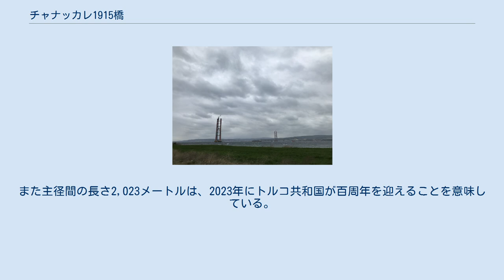チャナッカレ1915橋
チャナッカレ1915橋 (トルコ語: Çanakkale 1915 Köprüsü)、あるいはチャナッカレ海峡大橋 (トルコ語: Çanakkale Boğaz Köprüsü) は、トルコ北西部チャナッカレ県で建設中の吊橋である。
ゲリボルとラープセキの町のすぐ南に位置し、マルマラ海から約10キロメートル南のダーダネルス海峡に架かる。
 この橋は、28億米ドルをかけて建設される全長321キロメートルのクナル-バルケスィル高速道路の中心となる構造物で、東トラキアの高速道路O-3号線、O-6号線と、アナトリア半島の高速道路O-5号線を結ぶことになる。
主径間の支間は2,023メートルあり、日本の明石海峡大橋を32メートル抜いて、世界でもっとも主径間の長い吊橋となる見込みである。
 橋の全長は3,563メートルと計画されており、アプローチの高架橋も含めると4,608メートルに達し、オスマン・ガーズィー橋を527メートル上回って、トルコ国内では最長となる予定である。
 2本の主塔の高さは318メートルあり、ヤウズ・スルタン・セリム橋についでトルコ国内では2番目に高く、また橋に限らない人工の構造物としては、トルコ国内で3番目に高い構造物である。
また世界では、中華人民共和国の蘇通長江公路大橋を上回って4番目の高さの主塔である。
デッキは72.8メートルの高さにあり、幅は45.06メートル、最大の厚さは3.5メートルある。
合計6車線（双方向に3車線ずつ）を備え、さらに両側に保守作業用の徒歩通路を備える。
 この橋に関連する数値には象徴的な意味が与えられている。
名前に付いている"1915"と、起工式の日3月18日は、第一次世界大戦中のガリポリの戦いにおいて、トルコ海軍が連合国海軍に勝利を収めた1915年3月18日を記念するものである。
また主径間の長さ2,023メートルは、2023年にトルコ共和国が百周年を迎えることを意味している。